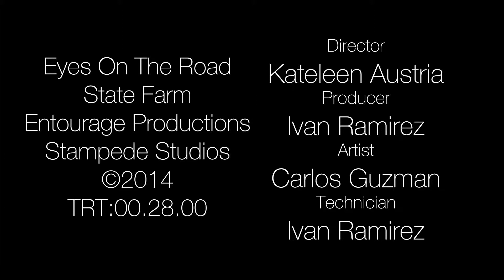Eyes on the Road w Slate